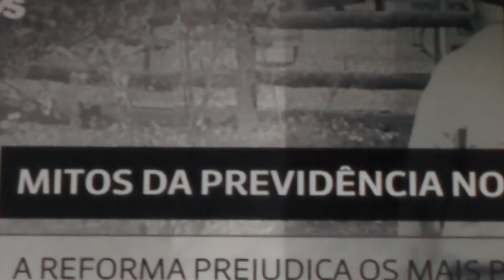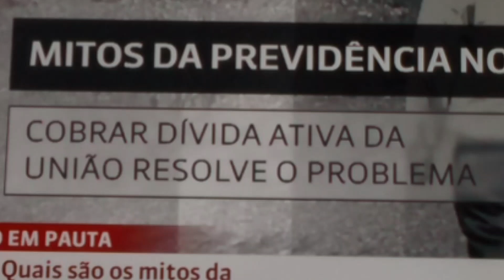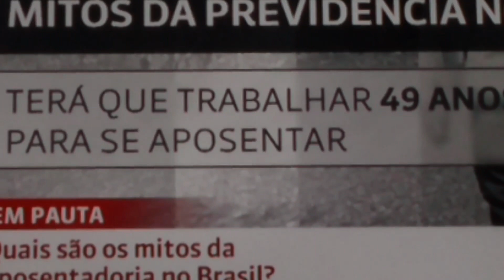Há sim rombo na Previdência e Mitos sobre a aposentadoria